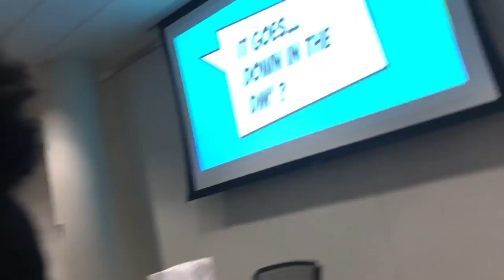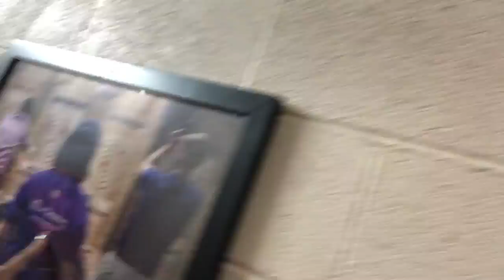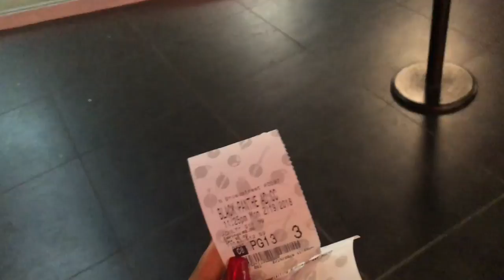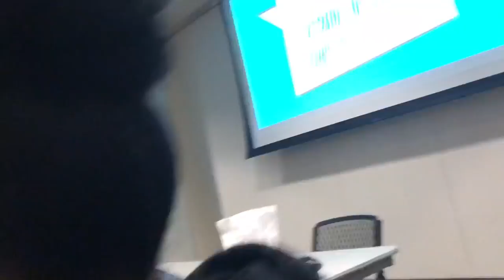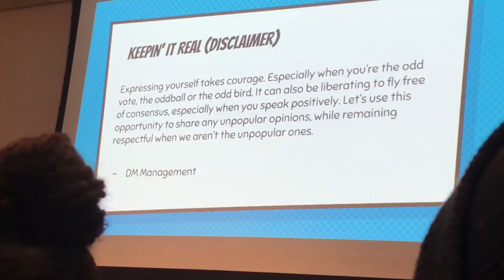College Vlog #22 Axe Throwing, Black Panther, and Wakanda Forever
I had a great time axe throwing and I also had the pleasure of seeing black panther! It was also a 10/10!

Age: 19
Camera: Nikon D5100
Edit: Final Cut Pro X